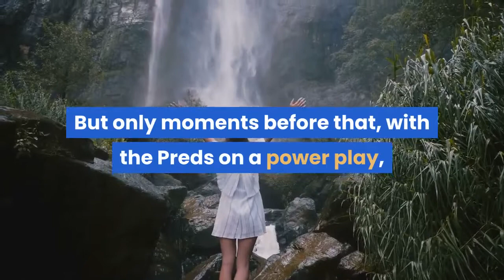Predators Fall to Hurricanes in Overtime in Game 5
The Nashville Predators missed out on a golden opportunity to steal Game 5 in Carolina, with the Hurricanes being helped tremendously by a questionable penalty call in overtime. After watching their 2-1 lead evaporate in the 3rd period when Martin Necas put home a wrap-around attempt, the Predators lost the game when Jordan Staal scored the game-winner in overtime, out-muscling Ryan Johansen for a bouncing puck in front of Juuse Saros. But only moments before that, with the Preds on a power play, Hurricanes forward Sebastian Aho skated strategically into the legs of Predators defenseman Alex Carrier, drawing an interference call. Even with a questionable penalty negating a Preds power play in overtime, Nashville really missed a huge opportunity to steal Game 5. First, they went up 1-0 on a tipped goal by Yakov Trenin, putting the Hurricanes on their heels early. Carolina would bounce back, getting a power play goal from Martin Necas less than three minutes later. But then the Preds capitalized 53 seconds into the 2nd period when Colton Sissons found Trenin on a 2-on-1, who then beat Hurricanes goalie Alex Nedeljkovic on the near post to put the Preds up 2-1. From there, the Preds put a solid neutral zone trap on the Hurricanes attack. Choking all points of entry on their own blueline, the Canes did not have much room to work into the Preds’ zone. That is until Necas sped through the defense and wrapped around the game tying goal with 7:05 left in regulation. Now the Nashville Predators face an elimination game on Thursday in Nashville and their only path to winning the series lies in winning two straight over Carolina.